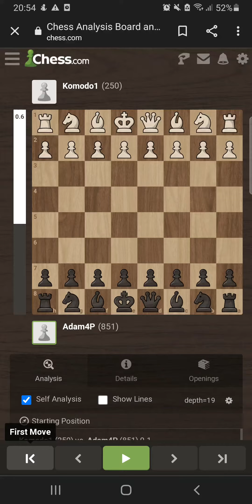I feel bad for the 250 rated bot